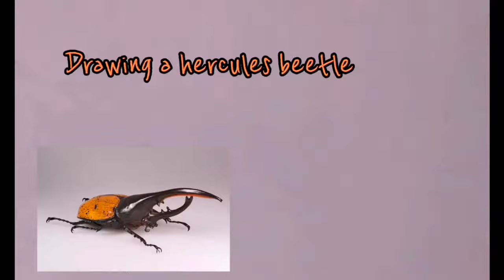How to draw a hercules beetle